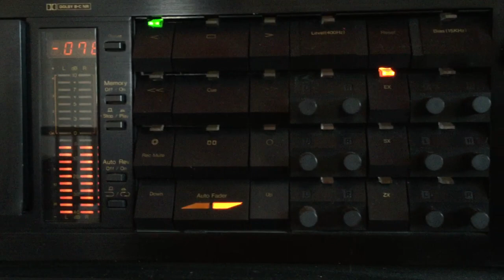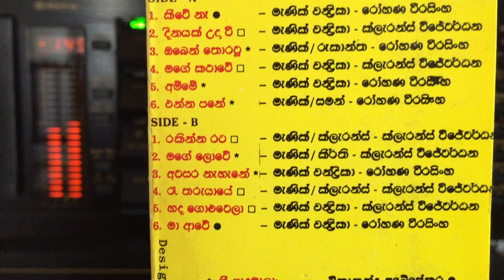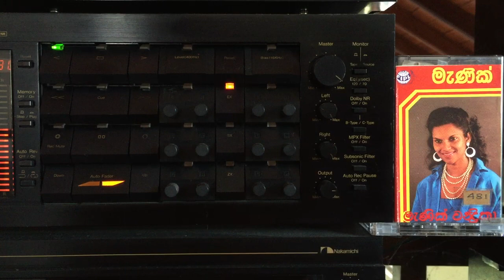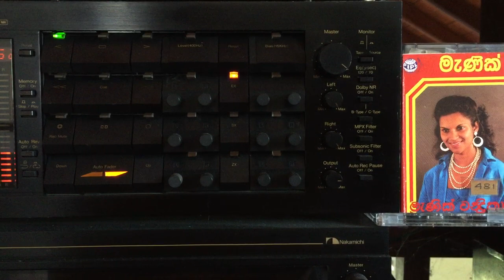Menik Chandrika & Clarence Wijewardena: Rakinna Rata